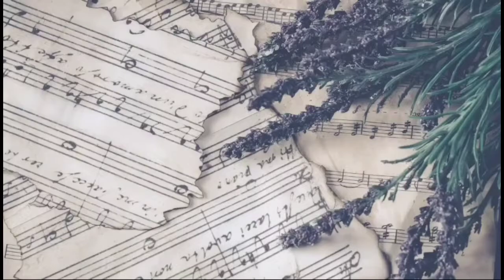Pasyal tayo sa aking hacienda sa bulacan l Zhai's Channel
Pasyal tayo sa aking hacienda sa bulacan matataas na mga damo